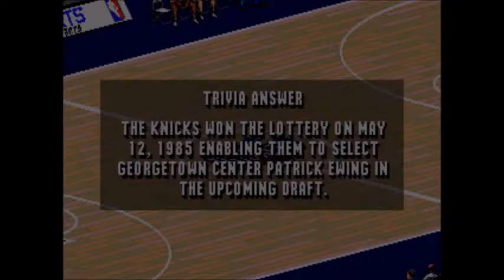NBA Live 96 (Genesis)- Suns vs. Rockets 2/2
Final Part.
The Rockets lead by 8, who is going to win? The Rockets or the Suns?